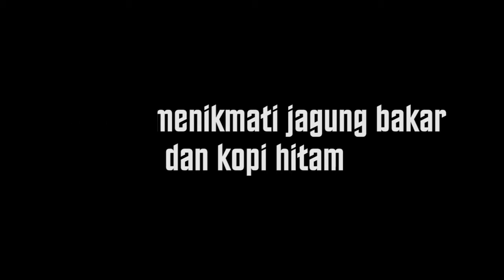BEGINILAH PENAMPAKAN KABUT DIDAERAH SARANGAN MAGETAN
BEGINILAH PENAMPAKAN KABUT DIDAERAH SARANGAN MAGETANBEGINILAH PENAMPAKAN KABUT DIDAERAH SARANGAN MAGETAN